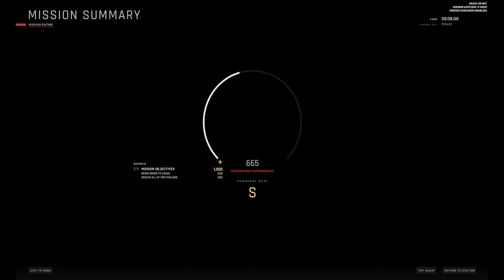SWAT 4 OR NOT - Clearing SWAT 4 Maps on Ready Or Not - Part I: Fairfax Residence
In this mini series, I am clearing some of the iconic SWAT 4 maps in Ready Or Not.